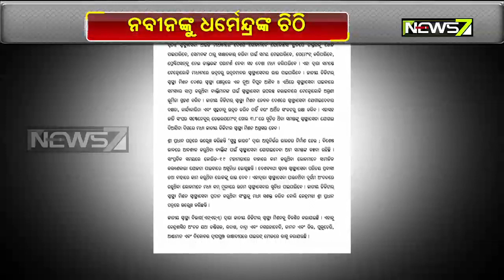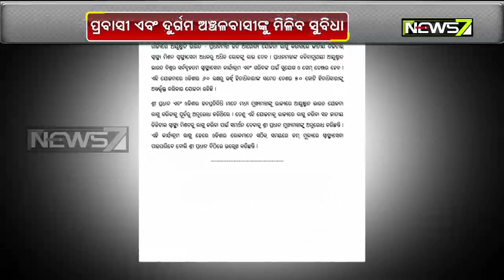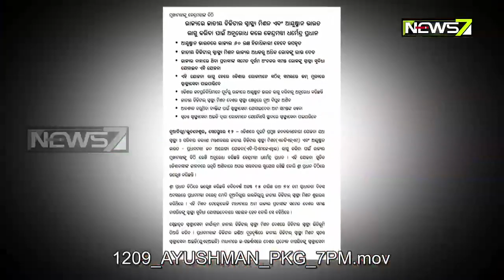Dharmendra Urges CM Naveen To Implement NDHM & Ayushman Bharat In Odisha